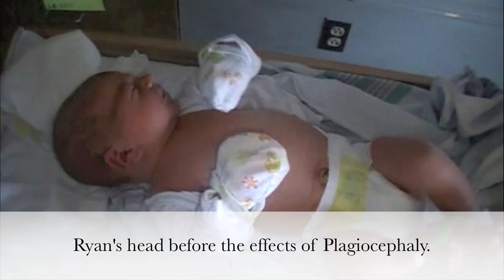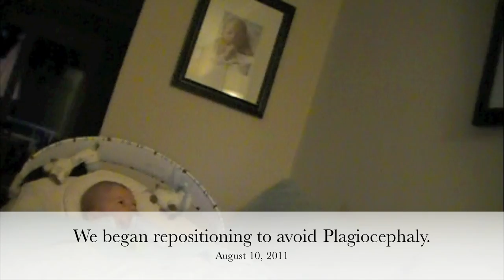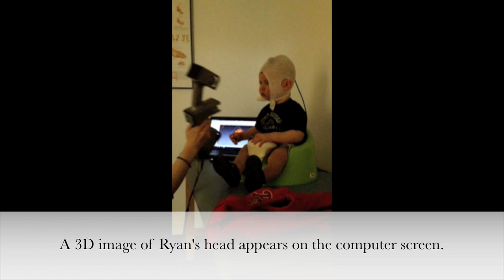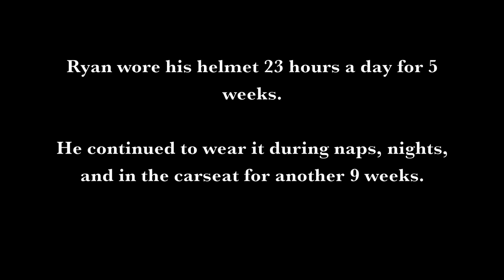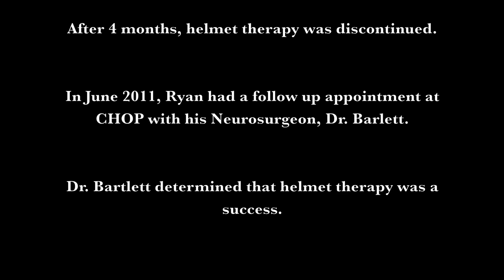Plagiocephaly Awareness- Philadelphia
This video follows an infant through the initial diagnosis of Plagiocephaly and helmet therapy.  Due to copyright restrictions, the music has been edited out.